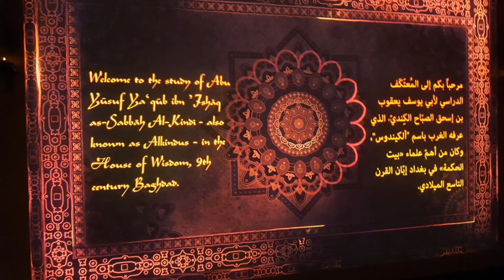Expo 2020 Dubai:A tour of the world greatest show in the history|Mind-blowing pavilions in expo2020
Farha's kitchen and vlogs

Welcome friends to my much awaited vlog of expo2020 Dubai.Explore 192 countries pavilions, treat yourself to dishes from every corner of the world, unleash your inner techie and experience entertainment unlike any other.

Expo 2020 is a World Expo, currently hosted by Dubai in the United Arab Emirates from 1 October 2021 to 31 March 2022. Originally scheduled for 20 October 2020 to 10 April 2021, it was postponed due to the COVID-19 pandemic. Despite being postponed, organizers kept the name Expo 2020 for marketing and branding purposes. The Bureau International des Expositions (BIE) general assembly in Paris named Dubai as the host on 27 November 2013.

The main site of Expo 2020 Dubai is a 438-hectare area (1083 acres) located between the cities of Dubai and Abu Dhabi, near Dubai's southern border with Abu Dhabi.The master plan, designed by the American firm HOK,is organized around a central plaza, entitled Al Wasl, enclosed by three large thematic districts. Each one is dedicated to one of the sub-themes of Expo 2020 – Opportunity, Mobility and Sustainability. The infrastructure of the 4.38 km2 Expo 2020 site was built by Orascom and BESIX. The site has an emergency centre which includes an isolation room, emergency care room, ambulances and helicopter services.

The site also features the ROVE Expo 2020 which is the only hotel located at the site. The hotel features 312 rooms and 19 suites with a rooftop pool and views of Al Wasl Plaza.

Expo 2020 Dubai's theme, "Connecting Minds, Creating the Future", is based on the belief that bringing the world together can catalyse an exchange of new perspectives and inspire action to deliver real-life solutions to real-world challenges.

Expo 2021 in Dubai is a global event that links innovation, technology, art, and culture to offer a great experience. Different parts of the world mark their presence to share new ideas. Undoubtedly, It is one of the finest platforms for enjoying a family fun vacation in Dubai.